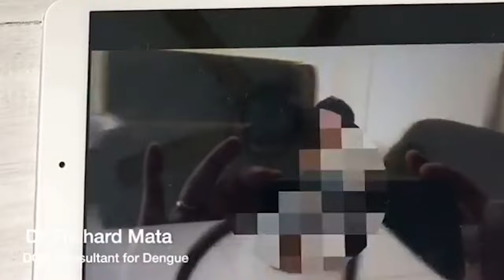Dengue Tip #8: Hindi lang Dengue and Sakit na Nakapapababa ng Platelet Count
Dengue Fever Tip # 8

Alam niyo ba na di lang Dengue ang sakit na bumababa ang platelets?

Yung isang sakit na ito ay ITP.
Bakit ko sinali ang sakit na ito sa topic ng Dengue? Dahil may madidiskobre tayo sa sakit na ITP na magbibigay liwanag sa sakit na Dengue.

Panoorin niyo po upang maintindihan niyo.

At para dagdag impormasyon at tips sa pag-aalaga kay baby, i-like ang aking

Bisitahin rin ang Easy Clinic Software for Online Health Consultations galing kay Dr. Richard Mata at iba pang mga doctor dito

Dr. Richard Mata
Pediatrician